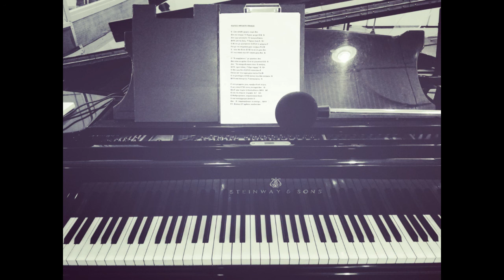Σπύρος Λούκος live | Δεύτερο Πρόγραμμα 103,7 (01.07.2018)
Κυριακή 01 Ιουλίου 2018, βρεθήκαμε στο στούντιο Ε της Ελληνικής Ραδιοφωνίας, καλεσμένοι της Έλενας Διάκου.
Μιλήσαμε (λίγο) και παίξαμε ζωντανά :-)

00:00 Καλώς ήρθατε παιδιά
04:09 Πάμε κι ερχόμαστε
08:27 Σαν σελήνη
12:34 Ωδή στο Γεώργιο Καραϊσκάκη
16:53 Γράμμα στο Παρελθόν
23:26 Θέλω να συμβαίνω αλλιώς
33:56 Αϋπνία
38:02 Μ' ένα σκυλάδικο
41:19 Σε θέλω
45:30 Τι θέλουν; Τι δεν καταλαβαίνουν; (...για τις πρωινές συνομιλίες στις εισόδους των πολυκατοικιών...)
54:31 Bitter Way -  Η προσευχή του Ακροβάτη

Πιάνο, κιθάρα, φωνή: Σπύρος Λούκος
Μπάσο: Γιάννης Νάτσιος
Ντραμς, φωνητικά: Τάσος Λούκος

Επιμέλεια- Παρουσίαση: Έλενα Διάκου
Ηχοληψία: Κωστής Γιαννακόπουλος